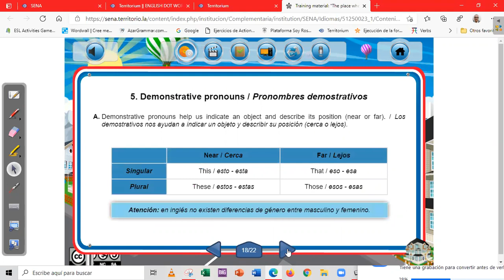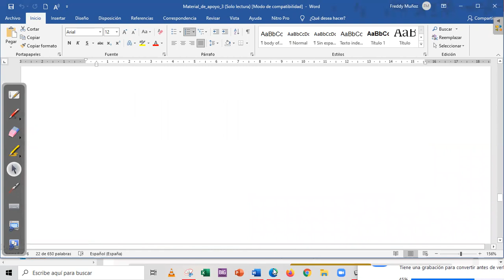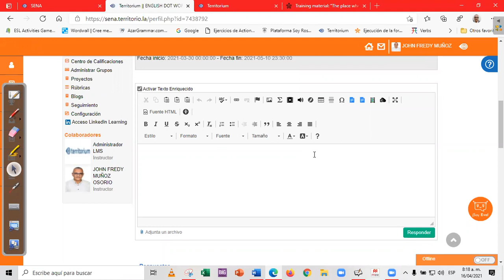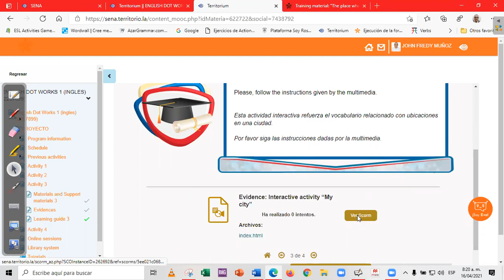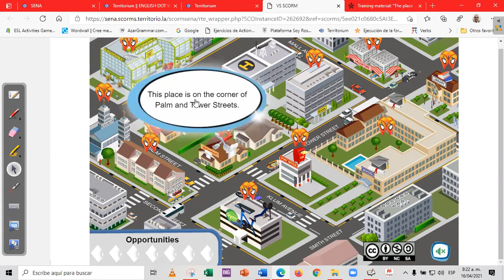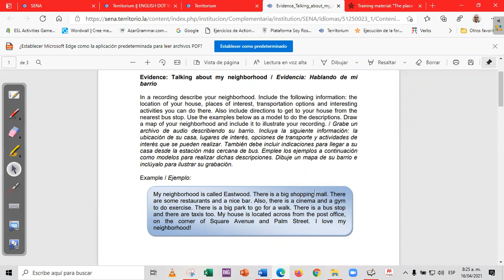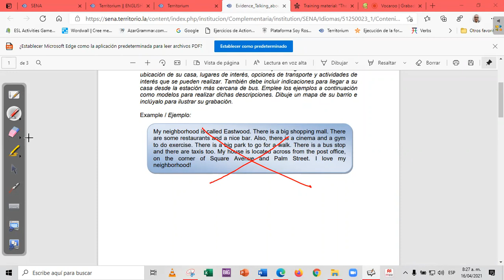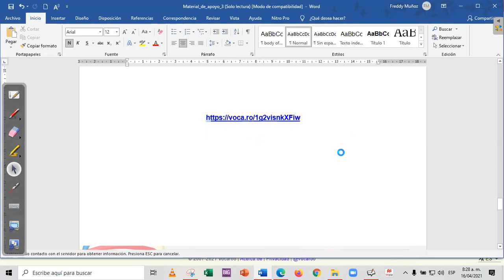Webconference 3-EDW1 P2